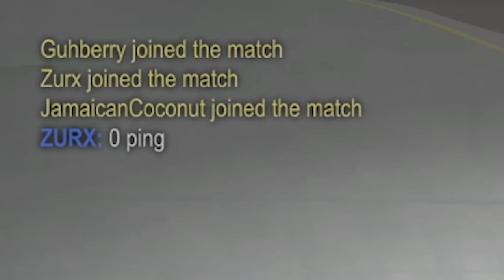Rocket League with LIGHTNING HAZARDS is CRAZY